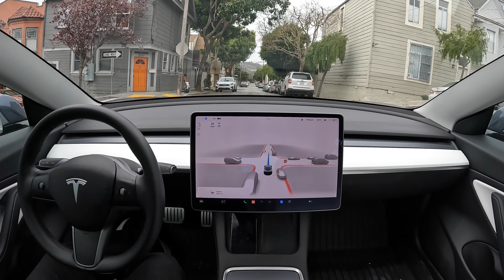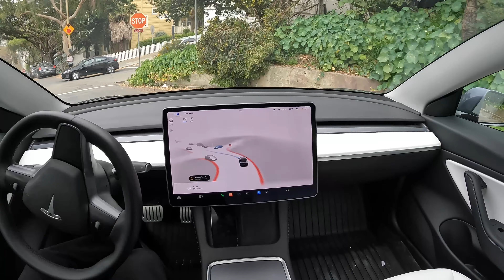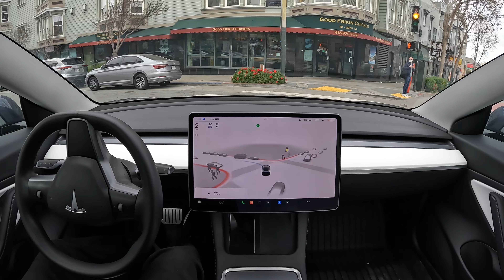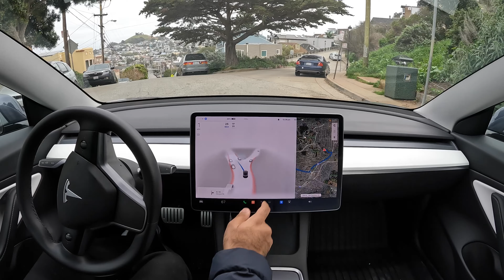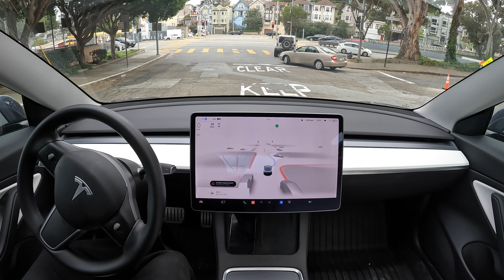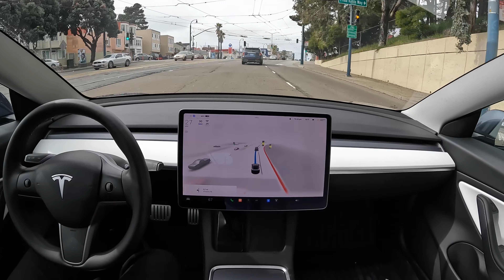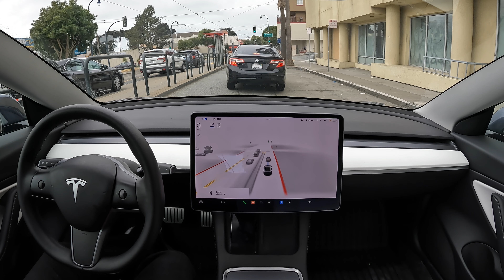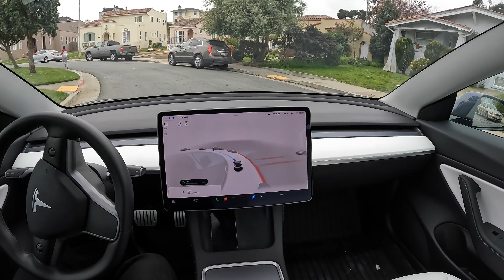Raw 1x: Sundial on FSD Beta 10.10.2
FSD Beta 10.10.2 drives to a sun dial